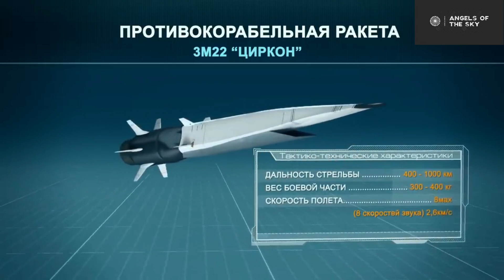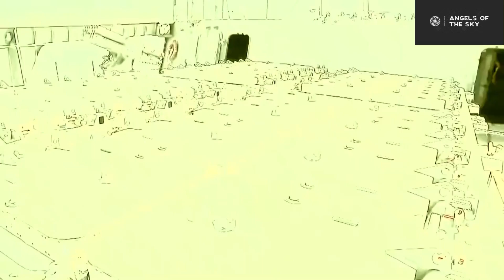Zircon hypersonic cruise missile (Гиперзвуковая ракета Циркон)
The 3M22 Zircon also spelled as 3M22 Tsirkon (Russian: Циркон, NATO reporting name: SS-N-33) is a scramjet-powered maneuvering anti-ship hypersonic cruise missile currently in testing by Russia.